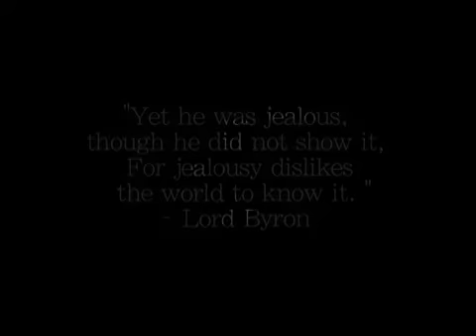Jealousy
Have you been jealous of your friends to the point of wanting to kill them.